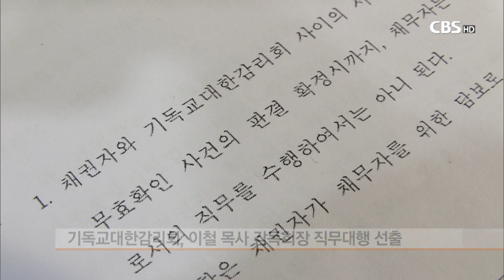[CBS뉴스] 감리교, 감독회장 직무대행에 이철 목사 선출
[앵커]

교단장 공석 사태를 맞은 기독교대한감리회가 18일 실행부위원회를 열어 이철 전 동부연회 감독을 감독회장 직무대행으로 선출했습니다. 최경배 기자가 전합니다.

[기자]

기독교대한감리회가 강릉중앙교회 이철 목사를 감독회장 직무대행으로 선출하고 교단 정상화를 위한 행보에 들어갔습니다.

법원이 지난 1월 감독회장 선거 무효 판결을 내린 데 이어 지난달 말 전명구 감독회장을 상대로 제기된 직무집행정지 가처분 신청을 받아들였기 때문입니다.

전명구 감독회장의 직무가 정지됨에 따라 감리교는 교단 헌법인 ‘교리와 장정’ 대로 서울연회 강승진 감독을 임시의장으로 하는 실행부위원회를 소집해 감독회장 직무대행을 뽑는 투표를 실시했습니다.

법에 따라 연회 감독을 지낸 29명을 후보군으로 1차 투표를 실시해 다득표자 2명을 가려 2차 투표를 실시하는 방식으로 진행됐습니다.

2차 투표 후보로 오른 김한구 목사와 이철 목사를 놓고 38명이 투표 한 결과 이철 목사가 21표를 얻어 17표를 얻은 김한구 목사를 누르고 감독회장 직무대행으로 선출됐습니다.

[녹취]
강승진 목사 / 감리교 서울연회 감독
“이철 목사님이 감독회장 직무대행으로 선출됐음을 선언합니다.”

이철 감독회장 직무대행은 총회 실행부위원들과 함께 교단 정상화를 위해 주어진 역할을 잘 감당하겠다고 소감을 밝혔습니다.

[녹취]
이철 목사 / 감리교 감독회장 직무대행
“저 혼자만의 문제가 아니고 실행부회의와 감리교 전체의 문제라고 생각합니다. 마음을 묶어서 함께 잘 해결해서 정상화되기를 간절히 바랍니다.”

한편, 강승진 임시의장은 이철 감독회장 직무대행에게 당선증을 전달하면서 오는 9월까지 보궐선거를 실시해달라고 당부했습니다.

전명구 감독회장의 소송이 진행중이지만 교단법에 따라 새로운 감독회장을 선출해달라는 것입니다.

감리교 ‘교리와 장정’은 감독회장 직무대행이 선출된 후 15일 이내에 총회실행부위원회를 소집해 선거법에 따라 재보궐 선거 절차에 들어가야 한다고 명시하고 있습니다.

이철 직무대행 또한 9월 말까지 보궐선거를 실시해 교단이 정상화되도록 최선을 다하겠다고 밝혔습니다.

보궐 선거 절차를 논의할 실행부위원회는 6월 1일에 열기로 했습니다.

[인터뷰]
“장정대로 움직여 가면, 그렇게 움직여 가서 9월 말에 선거를 하면 정상화가 완료가 되기 때문에 최선을 다해서 그렇게 갈 생각입니다.”

하지만, 전명구 감독회장을 상대로 제기된 선거무효와 당선무효 소송이 아직 완전히 끝나지 않은 상태여서 계획대로 보궐선거가 진행되기 어려울 것이란 전망도 나오고 있습니다.

전명구 감독회장이 항소심 혹은 대법원 판결에서 이길 경우 자칫 더 큰 혼란이 발생할 수 있기 때문입니다.

사회법과 교회법이 충돌하는 상황에서 새로 선출된 감독회장 직무대행이 교단 정상화를 위해 어떤 리더십을 발휘할지 주목됩니다. CBS뉴스 최경배기잡니다.